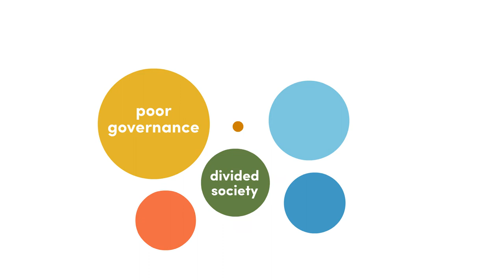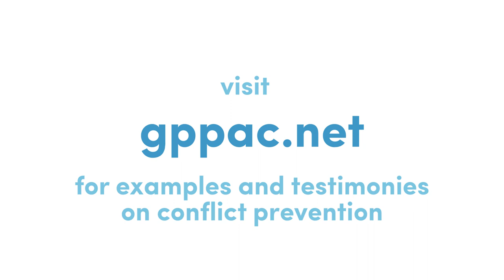Making Conflict Prevention Possible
The past years have shown a drastic increase in the number of violent conflicts worldwide. As a result, many thousands have died and many more had to flee their homes. The solution is not in reacting to violent conflicts when they appear. We need to shift our focus from reacting to violent conflicts to the longer-term focus of prevention. In this animation we explain what conflict prevention is, why it is important and what GPPAC is doing for sustainable peace worldwide.